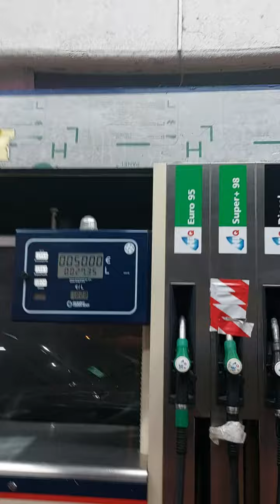Заправки в Брюсселе Brussels Belgium 🇧🇪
@polsveta50 где заправить машину в Брюсселе